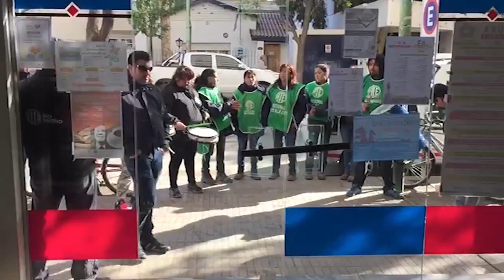Trabajadores del cementerio protestan en el Municipio